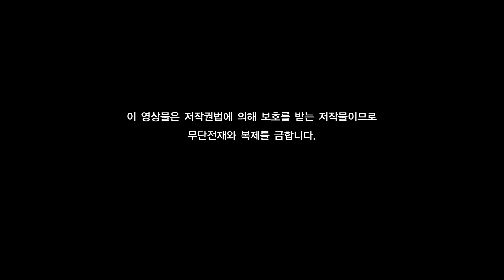제926회 부모님 묘지 때문에 자식들의 갈등이 심합니다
"윤달에 시어머니, 시아버지가 모두 돌아가시고 시숙께서 산소를 없애자고 하십니다. 자녀들 갈등이 심해지는데 어떻게 하면 좋을까요?"